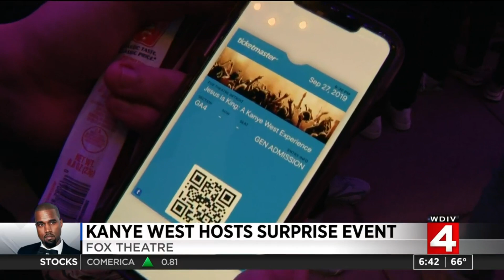Kayne West hosts surprise event